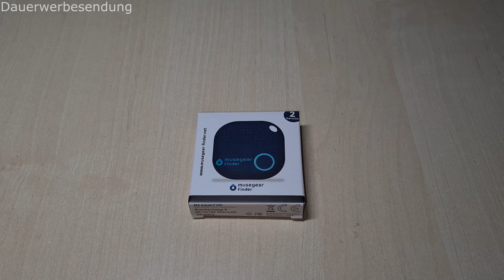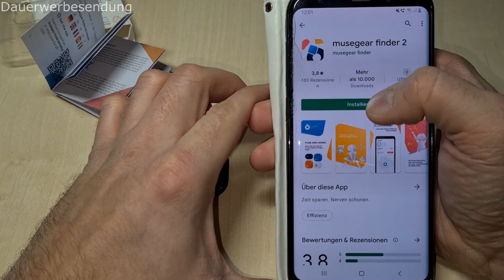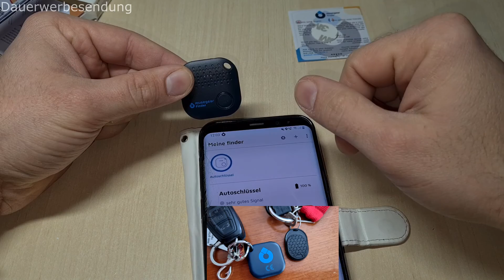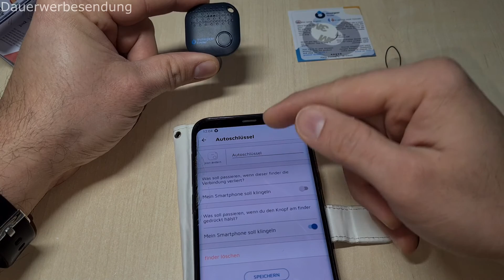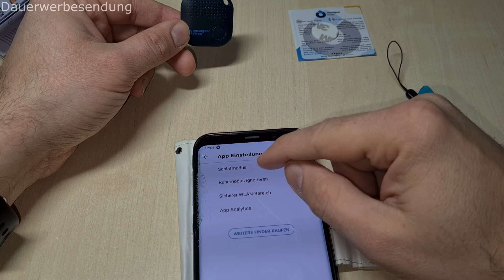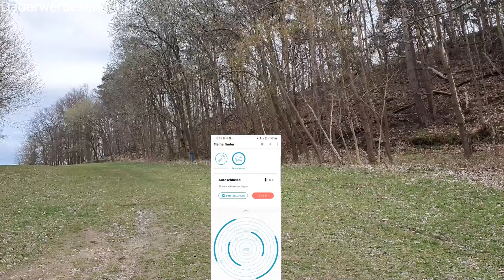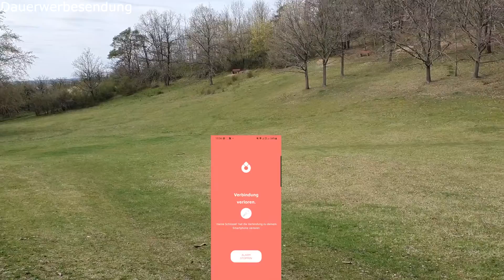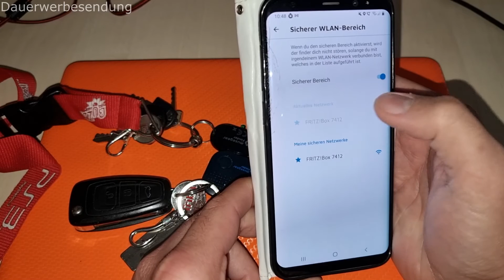nie wieder verzweifelt suchen !!! musegear Schlüsselfinder mit Bluetooth Appgesteuert und GPS Ortung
hier bekommt ihr den Musegear Schlüsselfinder

hier gibt es den Musegear Mini Schlüsselfinder

hier gibt es weitere Musgear Schlüsselfinder in verschiedenen Farben

hier gibt es weitere Schlüsselfinder

hier gibt es nützliche Gadgets für euren Schlüssel

hier bekommt ihr die Wlan 800 Lumen Led mit APP Steuerung von GoSund für euer SmartHome

hier bekommt ihr alternative Wlan Leds die euer SmartHome beleuchten und optisch in Szene setzen

zur passiven oder indirekten Beleuchtung nutze ich Wlan Led Strips die per APP gesteuert werden

hier bekommt ihr den 5 Meter Led Strip mit APP und Alexa Steuerung und Musik Synchro

weitere Led Strips mit Musik Synchro

hier bekommt ihr das Ringlicht von Elekin mit RGB Effekten und verschiedenen Licht Farben

hier bekommt ihr alternative Ringlichter

alternativ bekommt ihr hier Bluetooth Selbstauslöser per Fernbedienung

passendes Kamera Stativ

ich selber nutze die beiden Powerbanks um die Laufzeit zu erhöhen und viele weitere